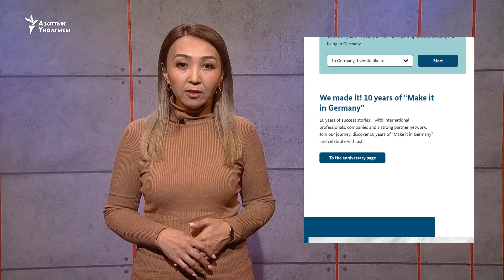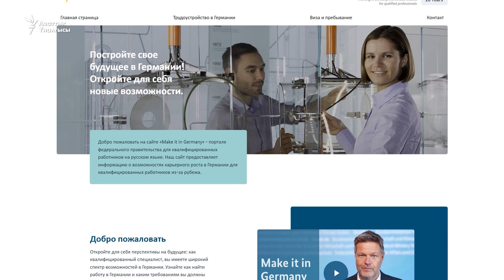Германия кесипкөй адистерге муктаж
Германияда жыл өткөн сайын кесиптик кадр муктаждыгы күч алууда. Буга байланыштуу немис өкмөтү чет элдик жарандарды жумушка алуу эрежелерин жеңилдетүүгө киришти. Евробиримдикке кирбеген өлкөлөрдүн жарандарын жумушка тартуу максатын көздөгөн мыйзам долбоору 2023-жылы иштелип чыгуусу пландалган.

"Азаттыктын" тиркемесин көчүрүп алыңыз.